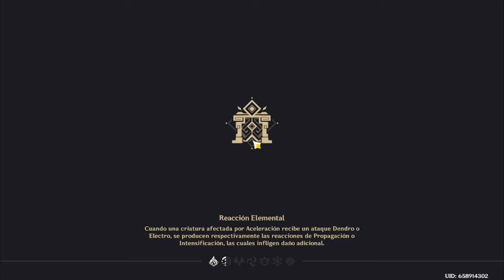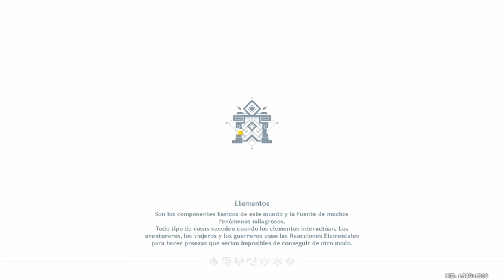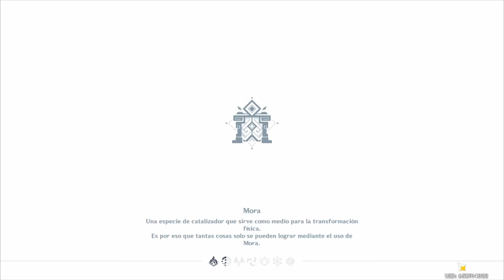El Guardian del apocalipsis - Parte 3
Link del creador:

XD

Estoy agradecido con todos ustedes, espero su apoyo a futuro en el canal. Sobre todo que les siga encantando los  fanfics que les traigo.

Muchas Gracias.